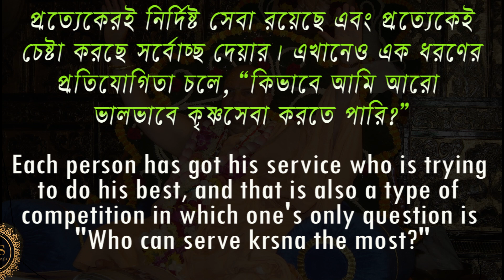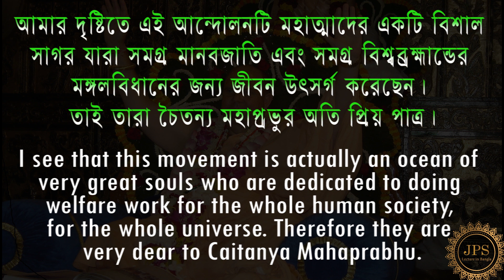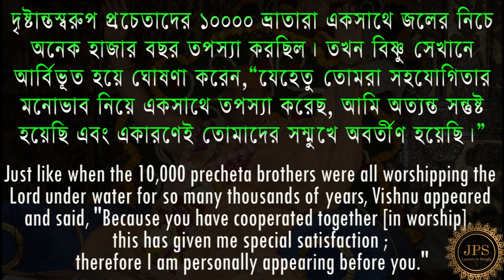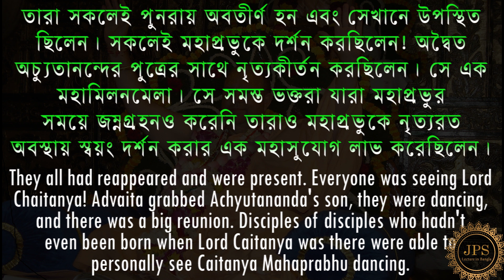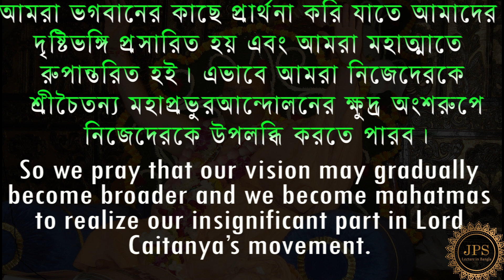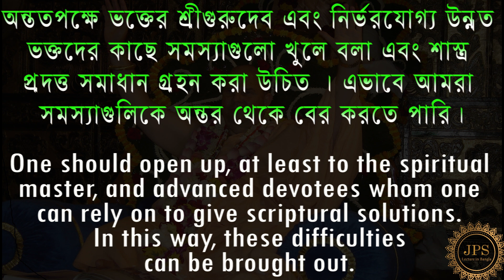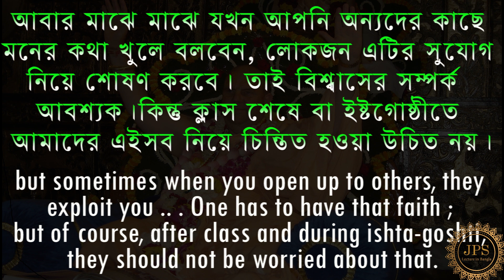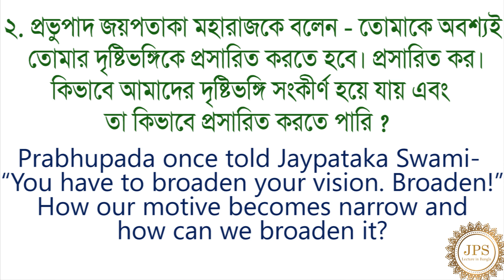সহযোগিতার মনোভাব তৈরী || (পর্ব-৫) শ্রীল জয়পতাকা স্বামী।। Caitanya Sandesh